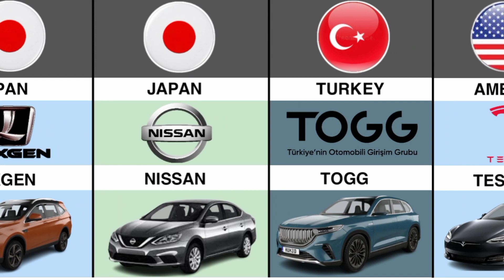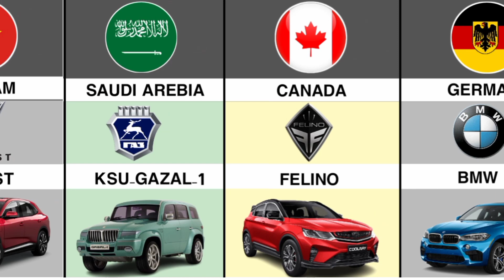Car company from diffrent country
car company from diffrent country best offroad oddi fortunerlover/fortuner